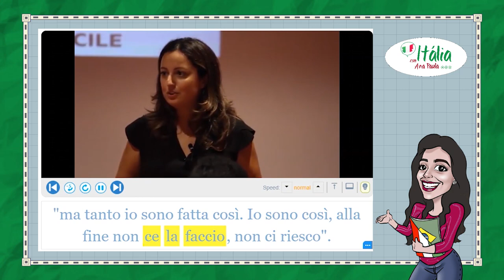Você consegue!!! - Aula de italiano para brasileiros